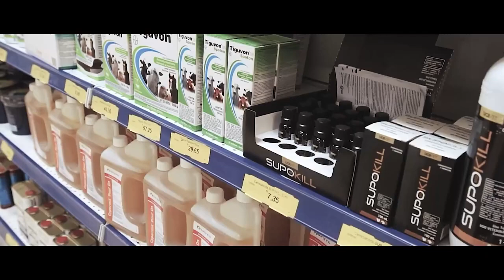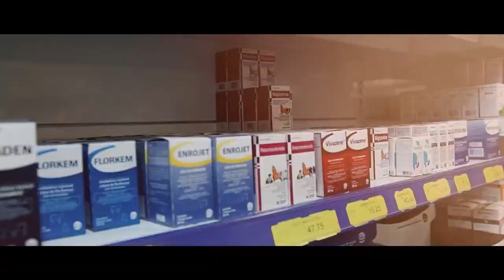Armazém da Cooperativa - A força do agro está aqui!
O Armazém da Cooperativa existe para dar suporte completo ao produtor rural! Seja com uma agulha, ou com toneladas de insumos, o Armazém está sempre pronto para atender os produtores do Vale do Rio Doce!

A FORÇA DO AGRO ESTÁ AQUI!